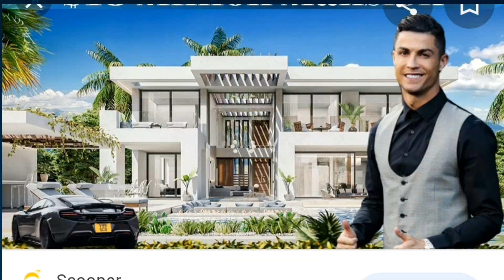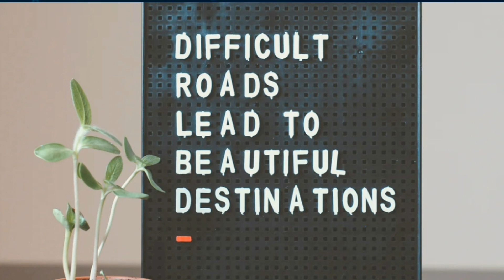Tgrigna motivational video,መነቓቕሒ ቪድዮ ብ ትግርኛ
tgrigna motivational video,tgrigna meneqaqhi video,ትግሪግኛ መነቓቕሒ ቪዲዮ